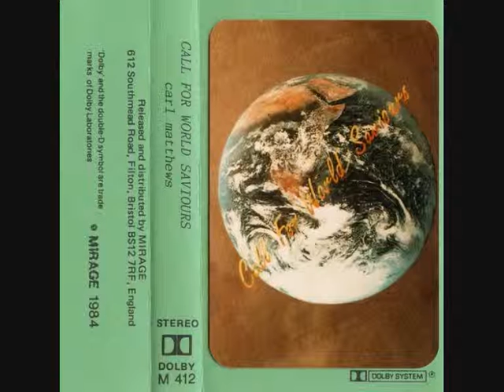Carl Matthews - harmony through conflict